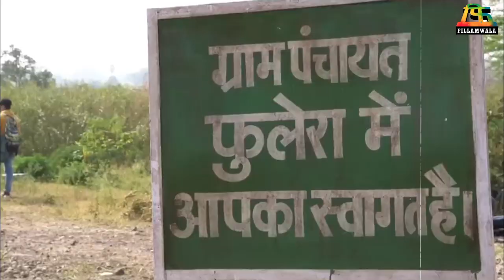पंचायत ३ मधील खरं गाव | Unknown Facts | Panchayat | Fillamwala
Amazon प्राइम व्हिडिओवर सध्या बहुचर्चित असलेली web series म्हणजे पंचायत 3
जितेंद्र कुमार, रघुबीर यादव आणि नीना गुप्ता, दुर्गेश कुमार, फैजल मलिक, सान्विका यांसारख्या अनेक कलाकारांनी पंचायत ३ ही web series लोकप्रियतेच्या शिखरावर पोहोचवली आहे. त्यामुळे या series मधील कलाकार चांगलेच चर्चेत आहेत. कलाकारांशिवाय या series मध्ये दाखवण्यात आलेले फुलेरा हे गाव देखील आता चांगलेच लोकप्रिय झाले आहे.

पण वास्तवात हे गाव कोणतं? हे गाव कुठे आहे? असे अनेक प्रश्न तुम्हाला नक्कीच पडले असतील. तर चला आज मिळवूया, या साऱ्या प्रश्नांची उत्तरं.

'Panchayat ३'मध्ये दाखवलेल्या फुलेरा या गावाची खरी गोष्ट जाणून घेण्यासाठी हा संपूर्ण व्हिडीओ नक्की पाहा.